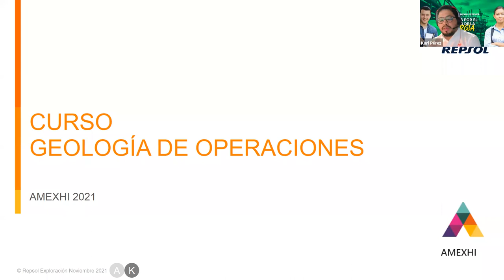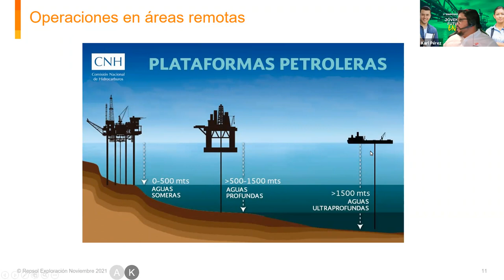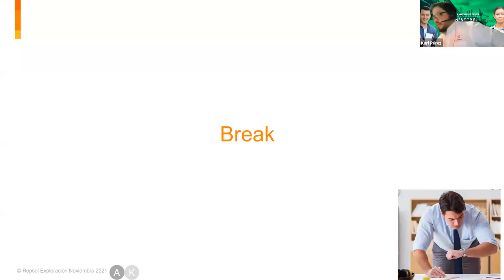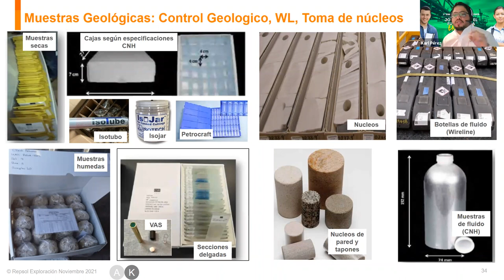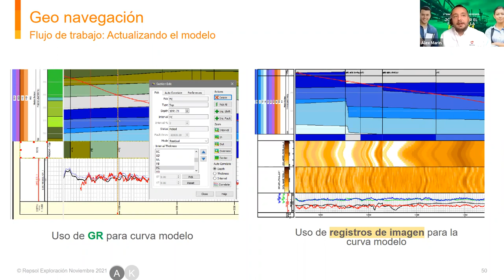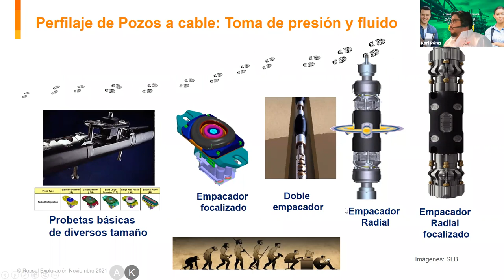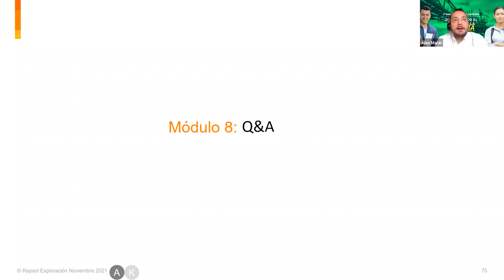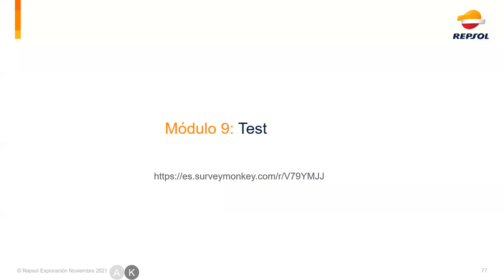Curso: Geología de Operaciones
Curso: Geología de Operaciones, con Alex Martín y Karl Pérez de Repsol, en el 1er Simposio de Energía: Jóvenes por el Futuro de la Energía